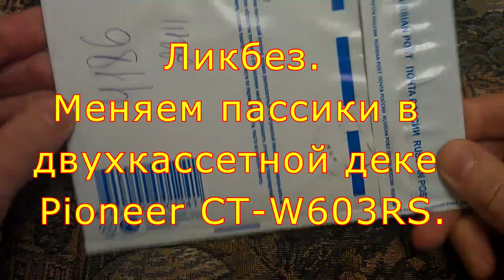Замена пассиков в двухкассетных Пионерах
Видео о том, как самостоятельно можно поменять пассики в двухкассетной деке Pioneer CT-W603RS и ей подобных. В принципе ничего сложного.